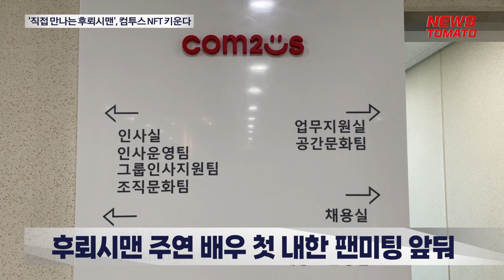'직접 만나는 후뢰시맨', 컴투스 NFT 키운다 [말하는 기자들_중기&IT_0104]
컴투스그룹이 직접 보고 느끼는 문화상품 NFT로 국내 시장에서 두각을 드러내고 있습니다. 공급자 편의로 만들어진 초기 시장과 달리, 실물 굿즈와 공연을 결합해 '사야 할 이유'를 만들어 간다는 전략입니다.

컴투스플랫폼은 4월20일 '지구방위대 후뢰시맨(초신성 플래시맨)' 팬미팅을 서울 강서구 예원교회 스카이아트홀에서 약 800석 규모로 엽니다. 이날 공연에는 후뢰시맨 주연 배우 일곱 명이 처음으로 내한해 한국 팬을 만납니다.

앞서 컴투스플랫폼은 지난해 10월 후뢰시맨 공식 굿즈 세트를 주는 NFT를 팔아, 11월 국내 NFT 시장 매출 1위를 달성했습니다.

컴투스그룹은 높은 실용성을 가진 문화 상품 NFT를 개발해 시장 자체가 성장하는 계기로 만든다는 계획입니다.

뉴스토마토 이범종입니다.

감사합니다.